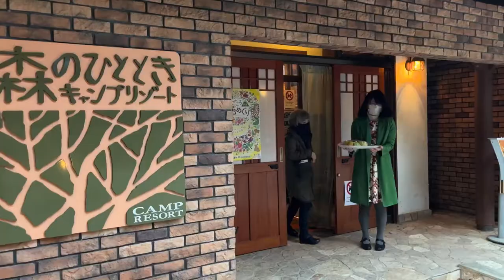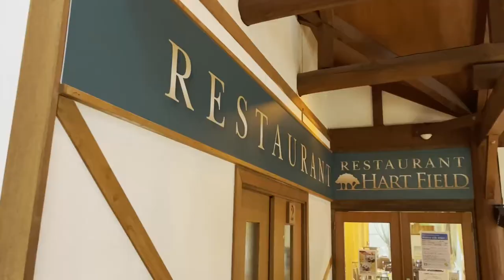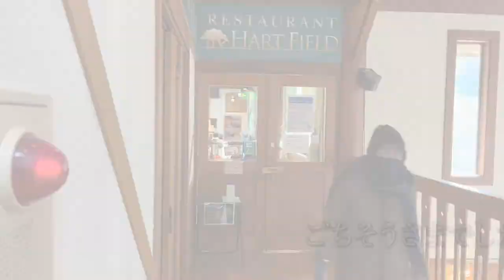わんぱく母娘のバーベキュー「キャンプリゾート森のひととき」（手ぶらでＢＢＱ）に行ってきました。TANBE CH, BBQ Barbecue Camp Morinohitotoki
わんぱく母娘でロッジに泊まってバーベキューをしてきました。
兵庫県丹波市にある「キャンプリゾート森のひととき」の「手ぶらでＢＢＱ」は、とっても簡単にＢＢＱを楽しめました。
森と湖、川がある自然の中でとても楽しい時間を過ごせました。
タンベチャンネルの登録、よろしくお願いします。
TANBE CH,